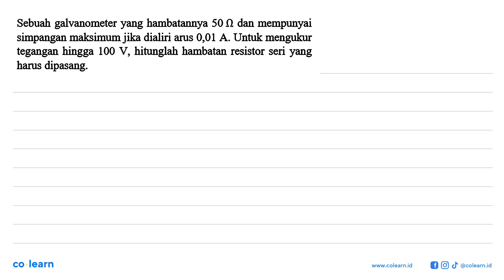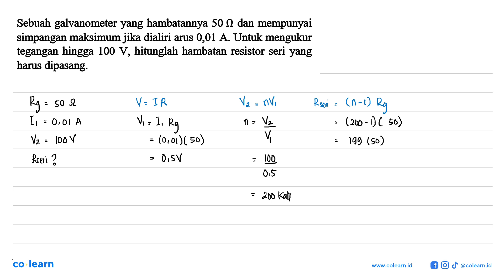Sebuah galvanometer yang hambatannya 50 0 dan mempunyai simpangan maksimum jika dialiri arus 0,01...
Sebuah galvanometer yang hambatannya 50 0 dan mempunyai simpangan maksimum jika dialiri arus 0,01 A Untuk mengukur tegangan hingga 100 V, hitunglah hambatan resistor seri yang harus dipasang:

Topik atau Materi: Hukum Ohm - Rangkaian Arus Searah - Elektro - Fisika Kelas 12 SMA - K-13 Revisi

Sumber Soal: Fisika Peminatan Kelas 12, K-13 Revisi, SND, 2016 , Yrama Widya

00:00 : Bedah Soal
01:00 : Konsep, rumus dan pengertian Hukum Ohm
01:18 : Langkah penyelesaian soal
00:29 : Jawaban akhir
00:59 : Penutup